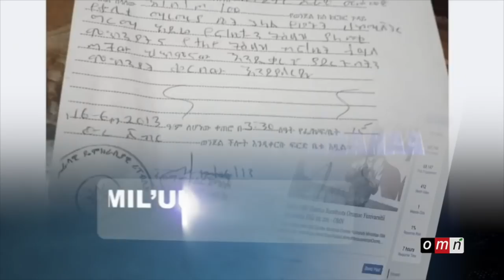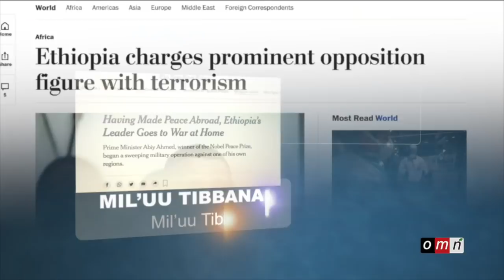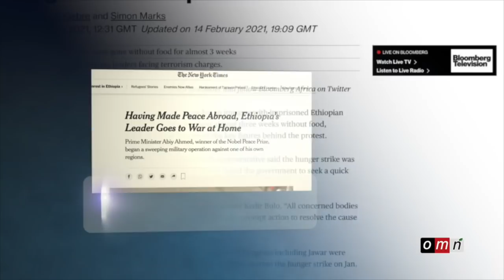OMN: Mil'uu Tibbanaa Lola WBO fi Biltsiginnaa! (Wax 13 2021)